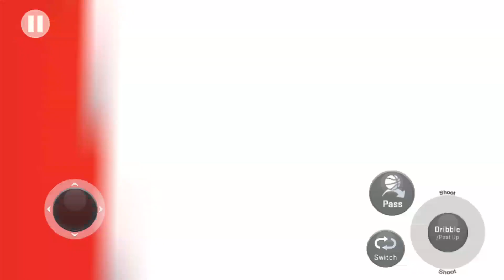NBA 2K20 Mobile Giannis Antetokounmpo Vs Jayson Tatum Gameplay